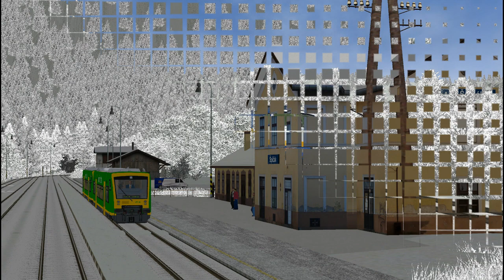MSTS/OR Aktualizace tratí Plzeňsko (180 a 183)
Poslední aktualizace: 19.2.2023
Je nutná registrace.